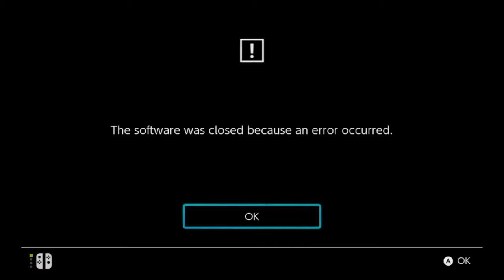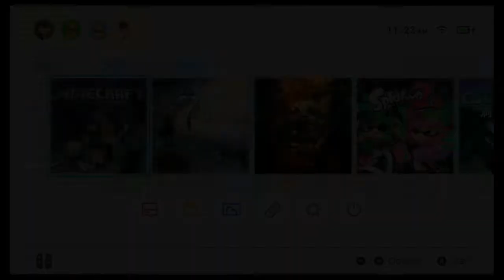Minecraft: Mutated Monkey Crotch - Part 2 - SWPAG?